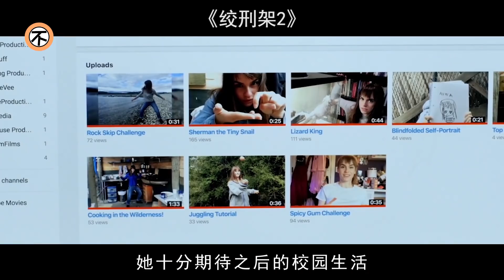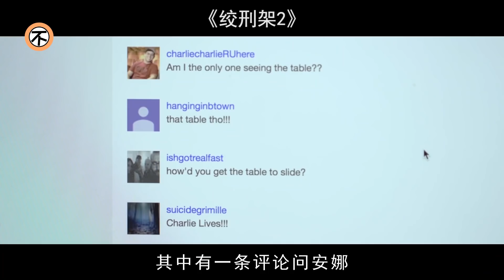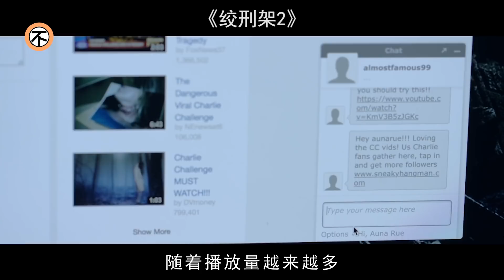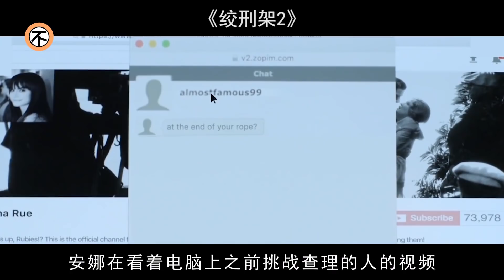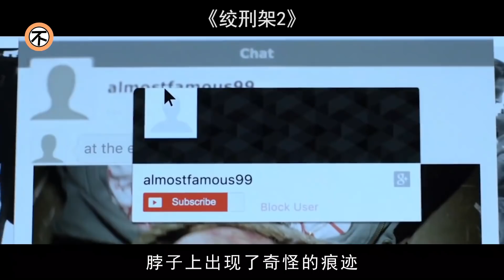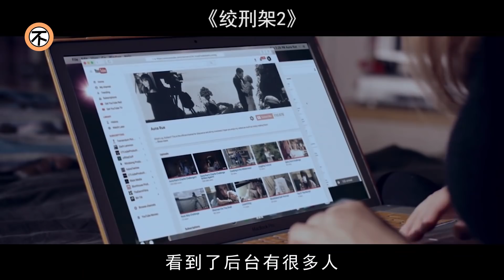妹子在家直播翻車，網友驚呼：快看看妳背後是什麽！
妹子在家直播翻車，網友驚呼：快看看妳背後是什麽！系列驚悚恐怖電影《絞刑架2》